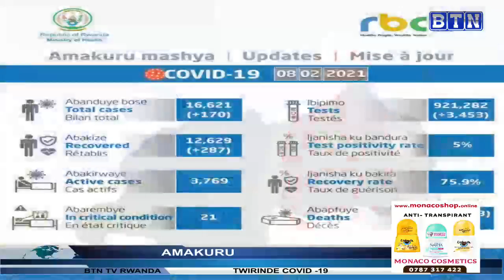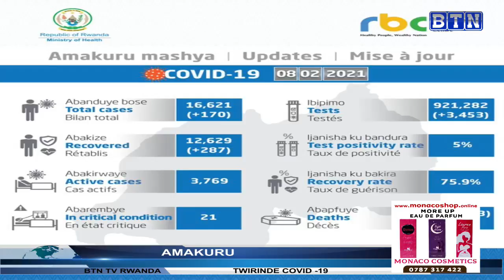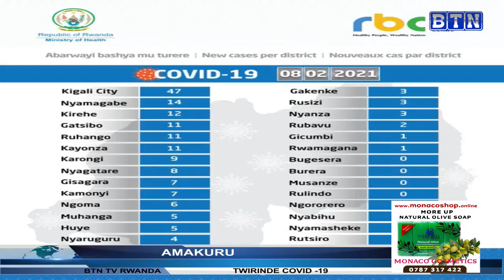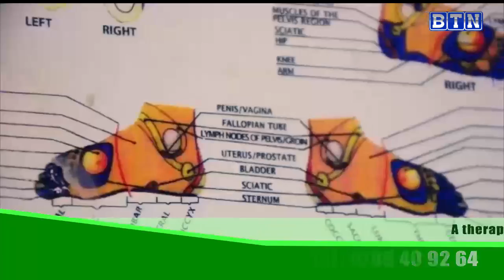AMAKURU YA SAA SITA, 09/2 : Gicumbi: Abajura iyo bafashwe bakubita abo bari bibye